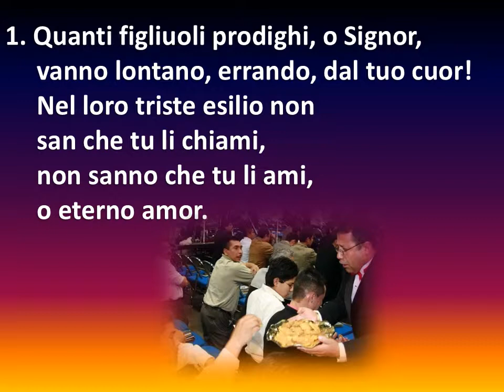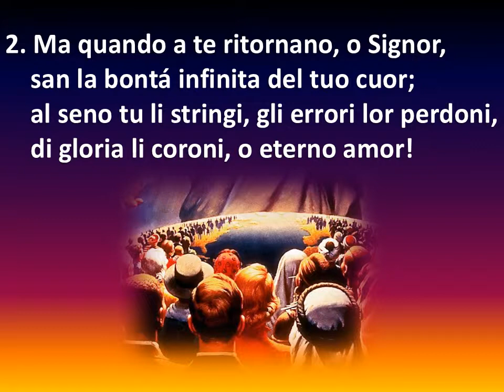274 QUANTI FIGLIOLI PRODIGHI - KARAOKE